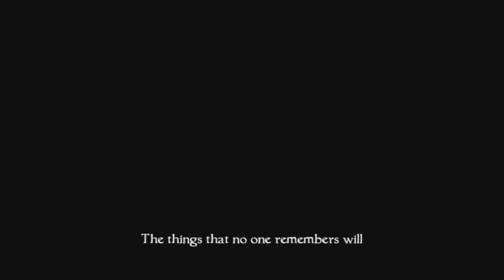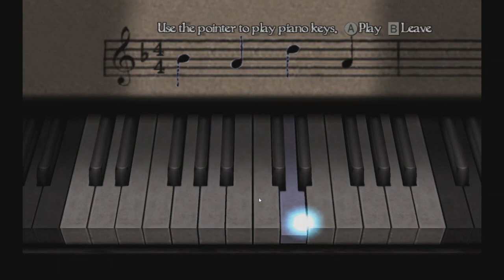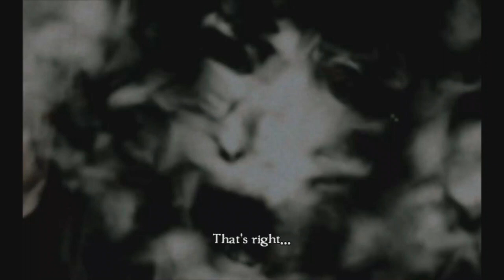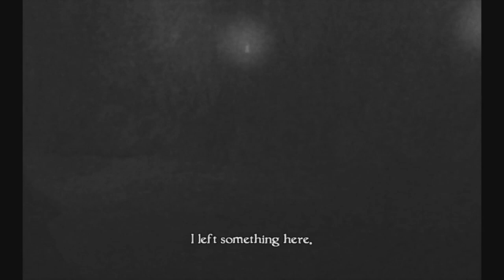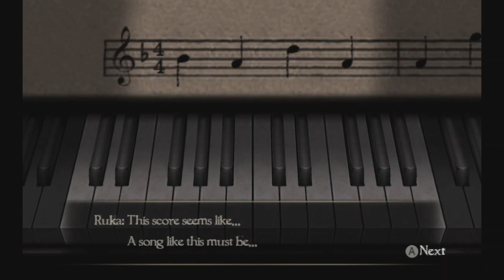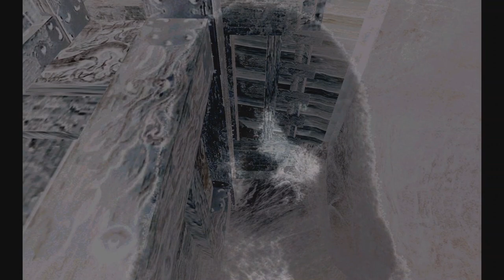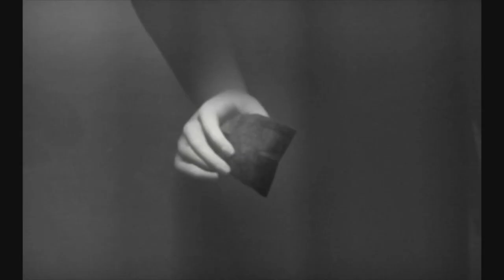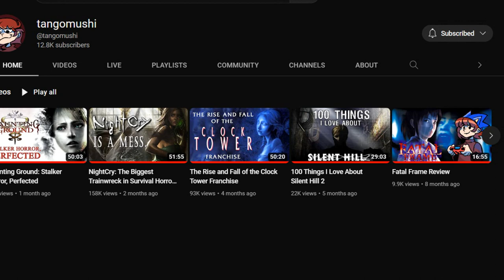Fatal Frame 4 is Beautifully Horrific | Oranalysis.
Hi, I'm Oran. Let me know what you thought of it, especially if you've played the game yourself! Sorry if the editing in this video is slightly sloppy in places, I was under pressure trying to finish it on time while also swamped with college assignments.

A HUGE thanks to tangomushi for working with me on this video.